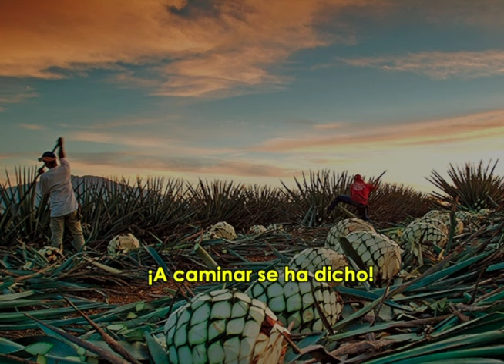MUNDO CUERVO 5 PASOS TEQUILAA